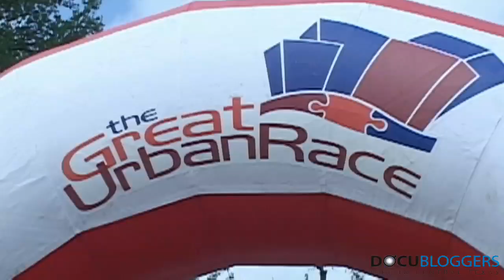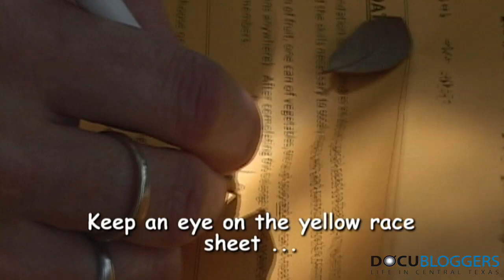Great Urban Race 2009 Austin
The Great Urban Race is a high stakes, fast-paced, citywide scavenger hunt with riddles that's held in cities around the nation.  When it came to Austin, we sent our intern Drew out with Donna and Angie, a couple of teachers bent on winning the prize.  Watch them scour the city for clues and see how their quest for the top worked out for them.